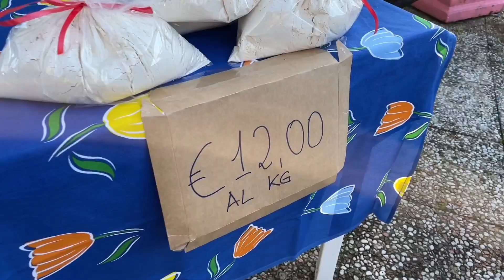MUSINGS ON THE PROS AND CONS OF AN EXPAT LIFE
Pros and Cons of an expat's life
A Journey back  home to England,
Visiting Somerset and London.
A beautiful long walk in the English countryside
Visiting the Victoria & Albert Museum in London
Eating lunch in a Malaysian Singaporean restaurant in London
Returning to Tuscany
Cooking for a friend in the English countryside
Mushroom risotto
Lemon tart

Village Befana party in Benabbio, Tuscany